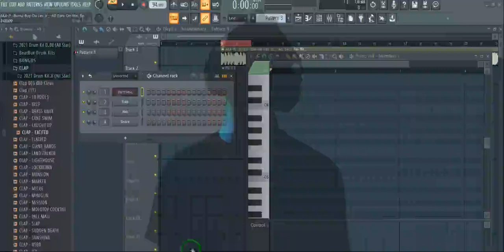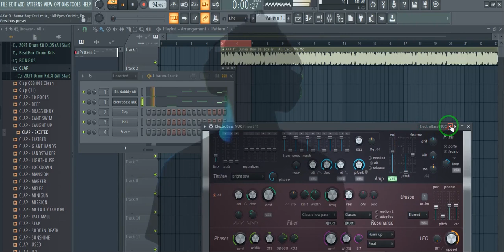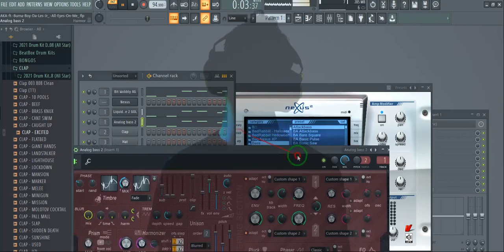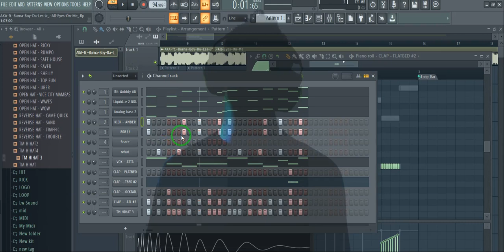AKA ft Burna Boy Da Les Jr All Eyes On Me instrumental remake by 1 lawre + flp